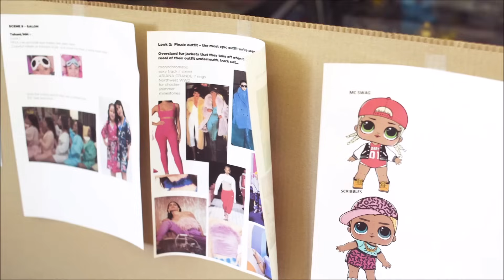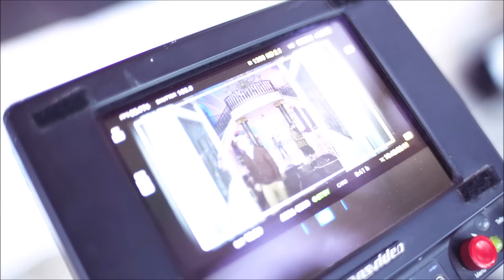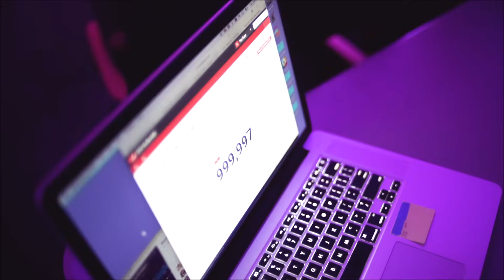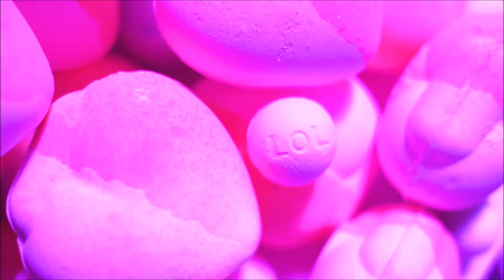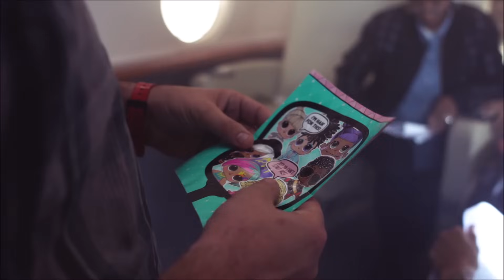CALLING ALL B.B.s! | L.O.L. Surprise! Event!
Join us for a Calling All B.B.s live stream event featuring all your favorite Calling All B.B.s! videos!

Thank you for joining our party! We want to take a minute to recognize the healthcare heroes who are working hard for us! To help them, LOL Surprise donated $5 million to MGAE Cares!

Cruise around town with this latest LOL Surprise compilation!

Keep up with the latest LOL Surprise! news!